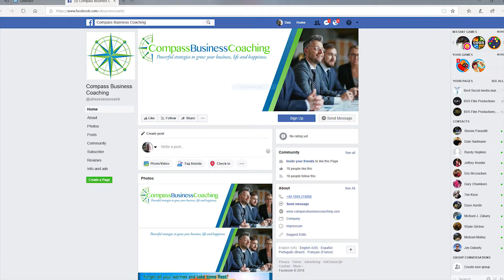How to use BVS Film Productions video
Cleveland video production company BVS Film Productions recently finished developing a series of videos for Compass Business Coaching expert Garry Kishbaugh. The above video was a testimonial from him as it pertains to how to use BVS Film Productions' videos when completed. With over 20 years of experience, Cleveland video production company BVS Film Productions are experts in developing effective testimonial videos for some of the largest companies in the world. Whether you’re a health insurance group, hospital or primary care clinic, they can capture that perfect message with emotion and clarity. Knowing what it takes to keep a subject comfortable and on point are why some of the largest healthcare organizations in the world trust the BVS team for all of their video production needs.